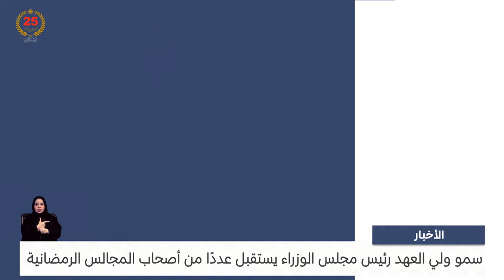البحرين مركز الأخبار : سمو ولي العهد رئيس مجلس الوزراء يستقبل عددًا من أصحاب المجالس الرمضانية